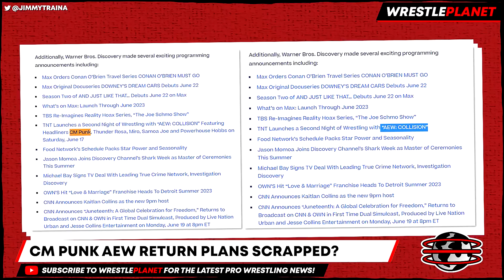*SHOCK* AEW Surprise REVEALED! What Was Tony Khan ANNOUNCEMENT?! What's NEXT For CM Punk?!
00:00 HEADLINES
00:08 WWE HALL OF FAMER PASSES AWAY
01:30 TALENTS TOLD WHICH AEW SHOW THEY ARE ON
03:34 SHOCK DEBUT ON AEW DYNAMITE
04:25 LATEST ON ‘$1 BILLION AEW DEAL’ RUMORS
06:10 CM PUNK AEW RETURN PLANS SCRAPPED?

Topics Discussed In this Video:
Professional Wrestling